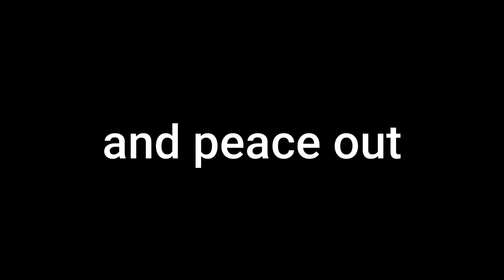trolling people as fake zizzy in piggy (roblox)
hope yall enjoy and  have a joyful day